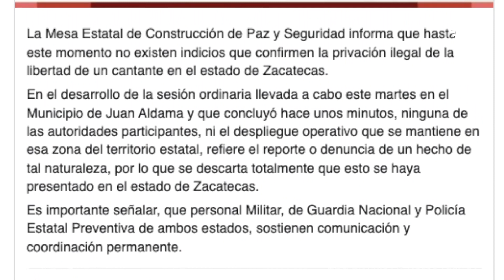Alfredo Olivas no fue privado de la libertad en Zacatecas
El cantante de regional mexicano, Alfredo Olivas no fue privado de la libertad en Zacatecas, se encuentra bien y en su casa